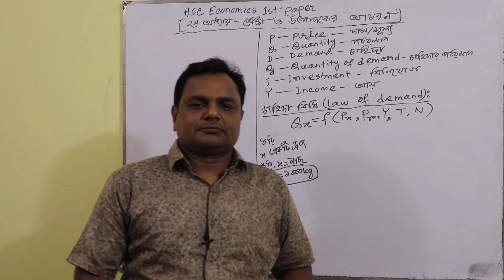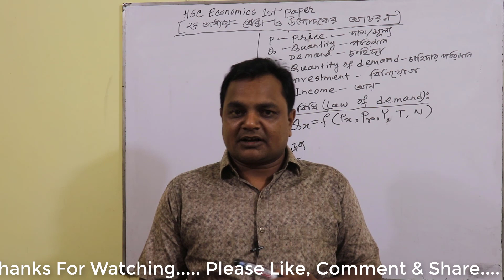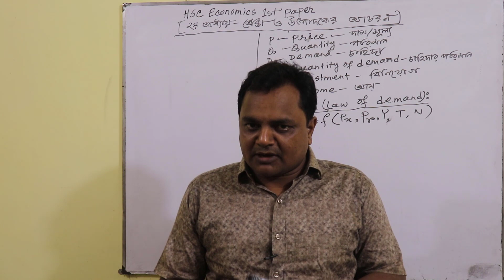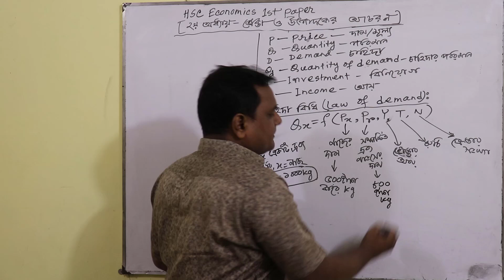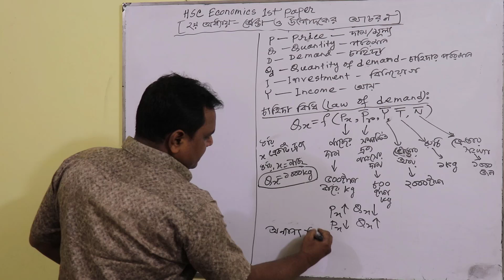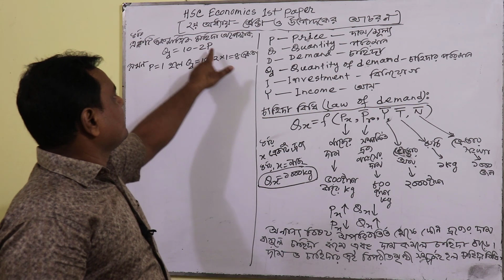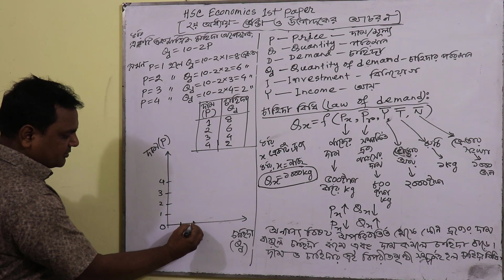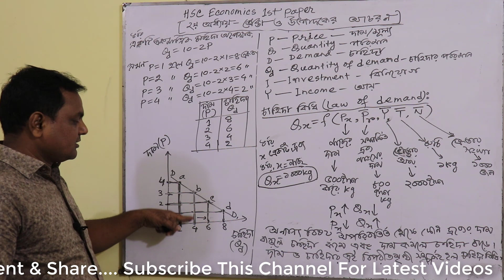HSC Economics Class | 1st Paper | Chapter-2 | Part-10 | চাহিদা বিধি | Law of demand | Economics Home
HSC Economics 1st Paper || Chapter-2 || Part-10 || চাহিদা বিধি || Law of demand

চাহিদা বিধি (Law of demand)চাহিদা বিধি (Law of demand)চাহিদা বিধি (Law of demand)চাহিদা বিধি (Law of demand)চাহিদা বিধি (Law of demand)চাহিদা বিধি (Law of demand)চাহিদা বিধি (Law of demand)চাহিদা বিধি (Law of demand)চাহিদা বিধি (Law of demand)